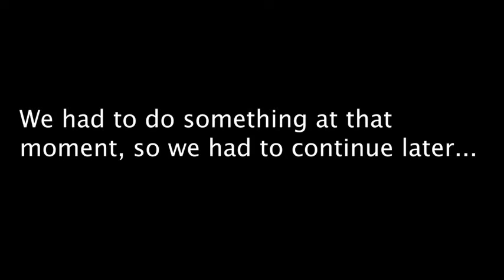Try to Stay Calm Challenge in TOH | + Race Each Other | Part 1 | The Gaming Sisters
Hey, everyone! In this video, we are racing in Tower of H*** (in Roblox) but trying to stay calm the whole time! (which is pretty hard since I rage in this game a lot O-O) Watch this video to see who wins the challenge. Who will win? Lyssa or Lilia? Or will it be a draw?
(Also, we made up nicknames for ourselves to use on social media, and I, "Glitterunicorn7531," will be Lyssa, and imasannababy3 will be Lilia. By the way, Lilia made a new Roblox acc., and her new username is "Happy_Lilia23.")
Here are the rules:
If we don't stay calm, we automatically lose that round.
If you are higher than your opponent when the time runs out while keeping your cool, you win that round.
Whoever wins the most times wins!